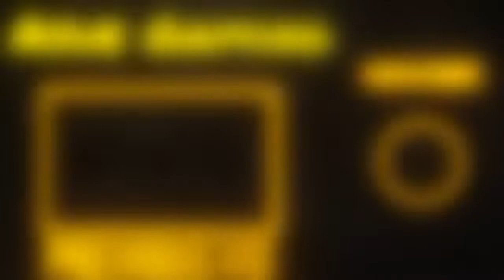CROSSFIRE PH 3.0 : Full Gameplay ICE ABYSS ( M4A1-S Under Tech )